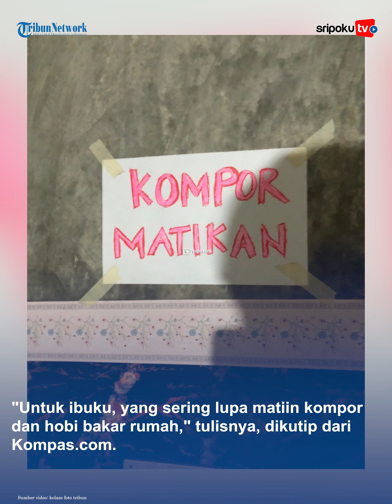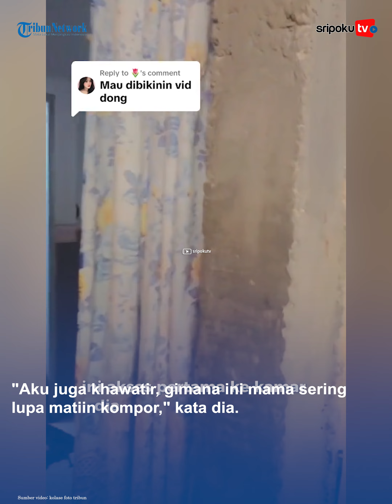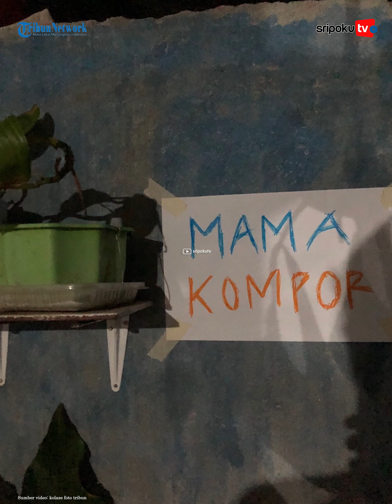Pria Ini Sebar Pengingat 'Mama Kompor' di Tiap Sudut Rumah, Khawatir Sering Tinggal Ibu Sendiri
Ia membuat ibu agar ingat matikan kompor usai masak dengan memberikan tulisan di setiap sudut rumah.

Adapun tulisan itu ditempel di setiap sudut rumah sehingga ibunya bisa selalu ingat.

Anak tersebut membuat tulisan 'Mama Kompor'.

Aksinya itupun menjadi viral dan adiunggah diunggah oleh @rezaanugrah.official pada Sabtu (14/10/2023).

Lihat informasi terkini bersama kami, di:

Palembang.tribunnews.com